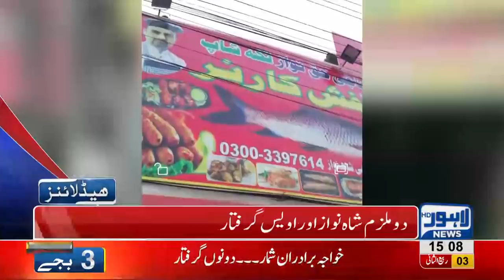03 PM Headlines Lahore News HD – 11th December 2018